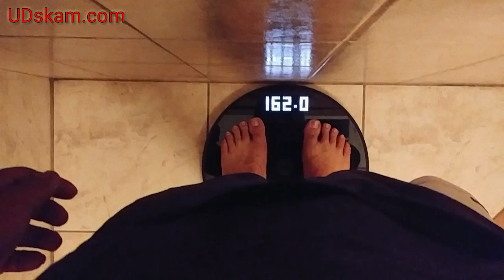Dietbet Review Day 2: How Much Water Should I Drink? - Does Dietbet Work?